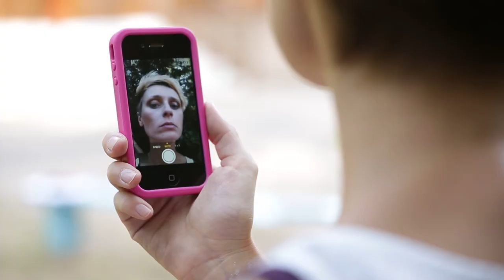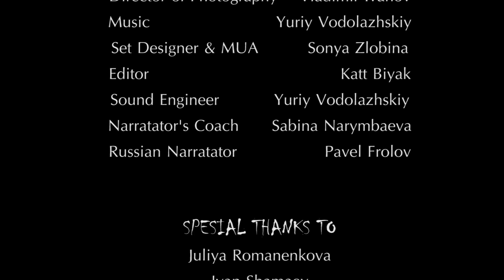SnowWhite and 7 Zombies ENG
Maksatics program
Maksatikha pictures
short feature fim
summer 2014